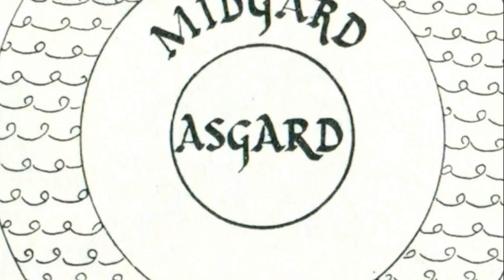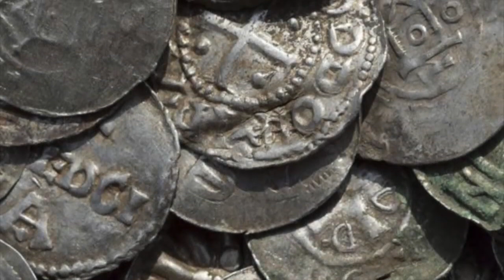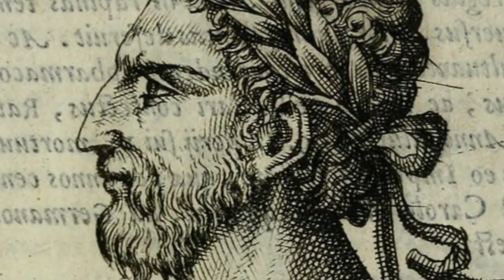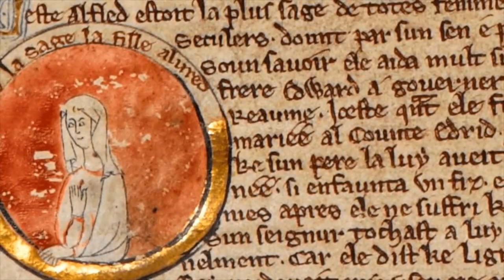A Tour of the Viking Age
Vikings is the modern name given to seafaring people primarily from Scandinavia, who from the late 8th to the late 11th centuries raided, pirated, traded and settled throughout parts of Europe. They also voyaged as far as the Mediterranean, North Africa, the Middle East, and North America.